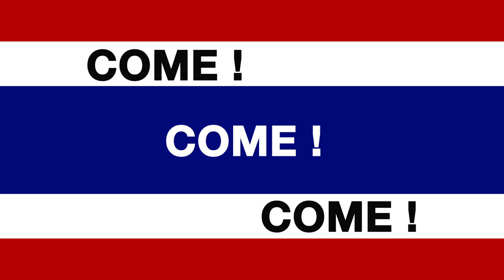APBYF why thailand?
ABPYF
Asian Pacific Baptist Youth Fellowship is an organization of Baptist youth in various churches and baptist groups under the Asia Pacific Baptist Federation.

ABPYC = Asia Pacific Baptist Youth conference is scheduled to be hosted in Bangkok, Thailand in 2015

Conference name: X4
Date: October 21-25, 2015
Place: Bangkok Christian College, Thailand
Who: Convention Youth Leader
Age limit: 18-35 Yrs
ABPYF

Mission:
to build a network among Baptists, regionally, with the aim to provide training and challenge to respond to various needs of young people in our region.

Vision:
to engage build a comprehensive network among APBYF members to help and support and train young people to become future leader in a yearly basis.

Core of ABPYC 2015
12 And may the Lord make your love to grow and overflow to each other and to everyone else, just as our love does toward you. This will result in your hearts being made strong, sinless, and holy by God our Father so that you may stand before him guiltless  on that day when our Lord Jesus Christ returns with all those who belong to him